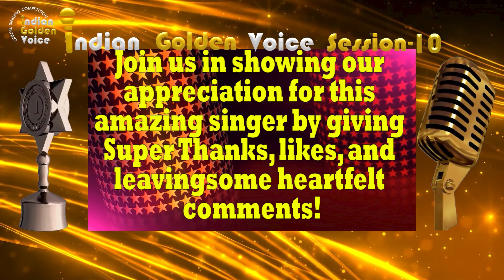Sunayana Agarwal - Indian Golden Voice Session 10 - Mangrove Production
II- II- III- Please support this singer by giving your likes & comments in this video. Indian Golden Voice is an online singing competition that gives singers an opportunity to showcase their skills. Result will be declared on20th. May 2024 in our YouTube channel. If you want to percipient in our Online Singing Competition "Indian Golden Voice Session 8" then please send your song video to Whatsapp number .